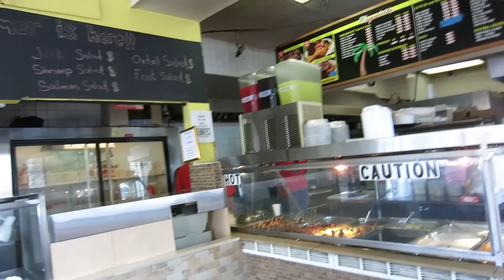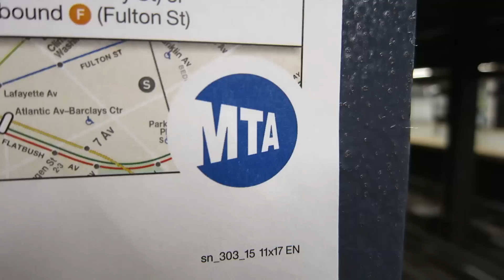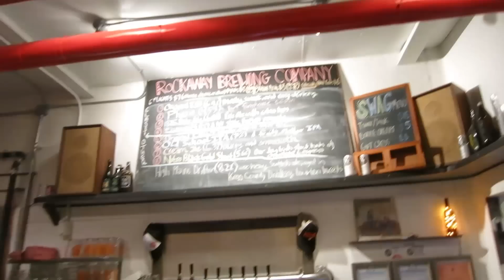SUNSET KAYAKING IN NYC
Check Out My Weekend Vlog #74 - Today I travel to Brooklyn to film a cover song on a rooftop and then go kayaking on the East River to enjoy the sunset over the Manhattan skyline.

All videos are shot on a Canon S110, Canon T2i, Samsung Note 3, or GoPro Hero 3 and edited using Adobe Creative Cloud.